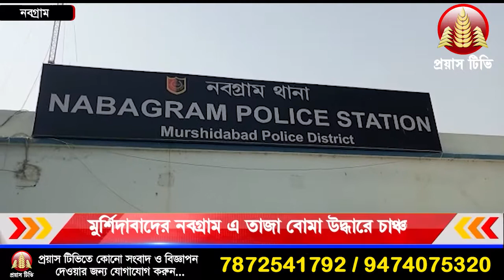মুর্শিদাবাদের নবগ্রাম এ তাজা বোমা উদ্ধারে চাঞ্চল্য